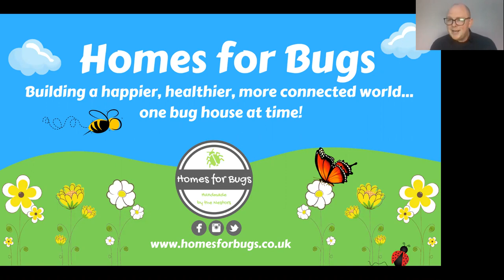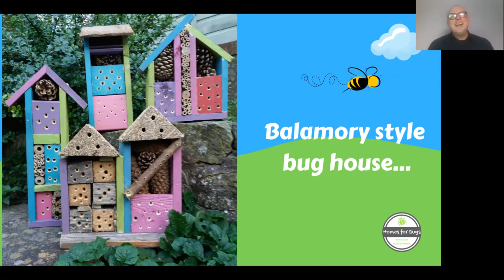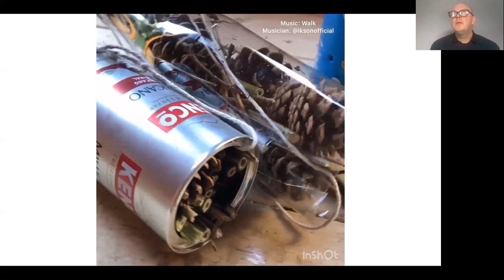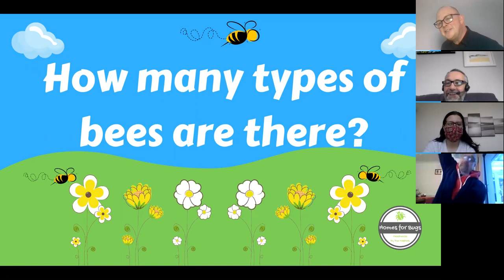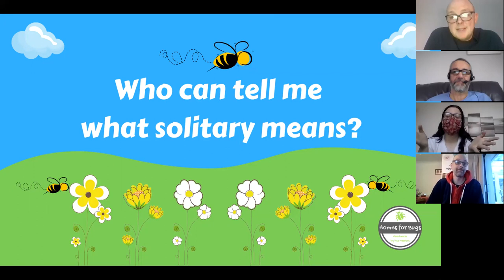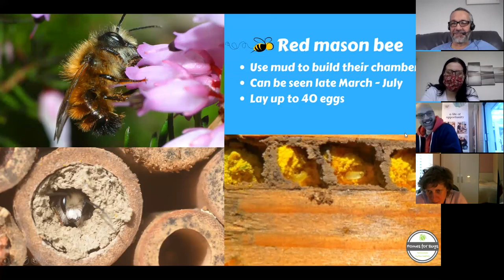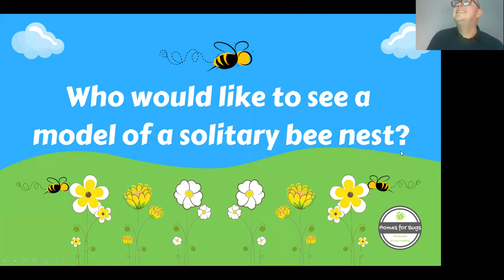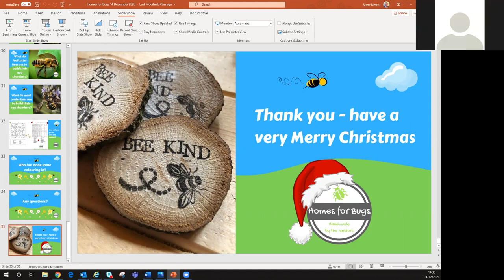Homes for bugs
Create your own bug hotels using recycled materials with Steve.